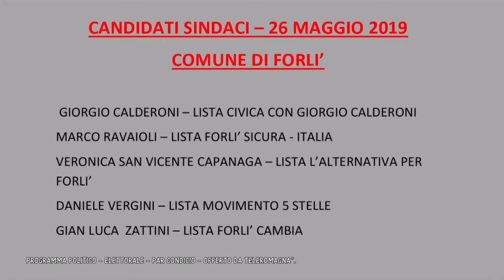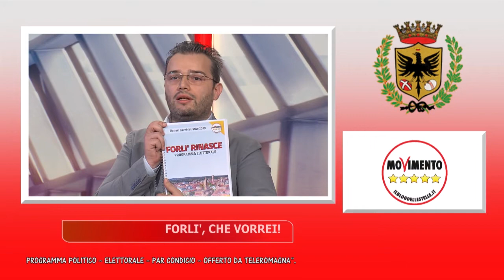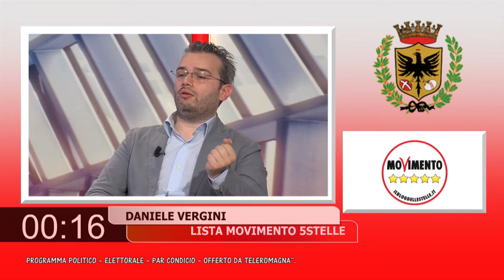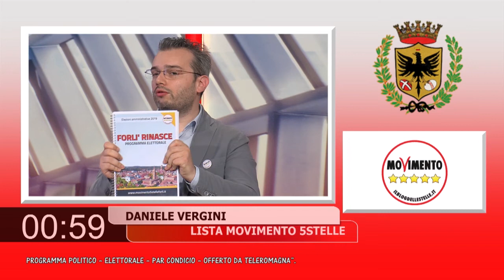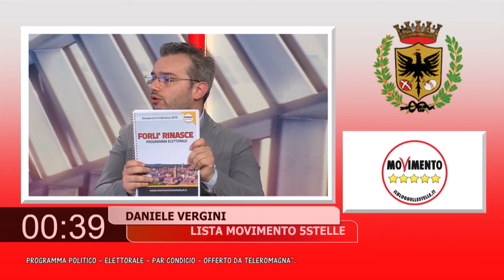PING PONG FORLI', CHE VORREI! del 17/05/2019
LA CARATTERISTICA DI QUESTA CAMPAGNA ELETTORALE, IN PRATICA LA NON APPLICAZIONE O L’APPLICAZIONE A MACCHIA DI LEOPARDO DELLA PAR CONDICIO, DOVRA’ ESSERE ANALIZZATA NEL POST (ON- LINE, STAMPA, RADIO, SOCIAL). MOLTI CONFRONTI SONO AVVENUTI IN ASSEMBLEA, INCONTRI, … POCHISSIMI IN TV. IL PING – PONG “FORLI’, CHE VORREI!” E’ UNO DI QUESTI.